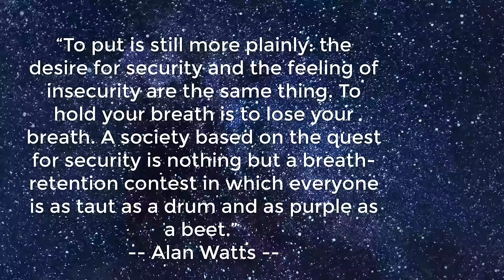Alan Watts : The Truth About Insecurity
DON'T MISS
Out of Your Mind (14 hours and 22 minutes)
Free for 1 month. CANCEL ONLINE ANYTIME